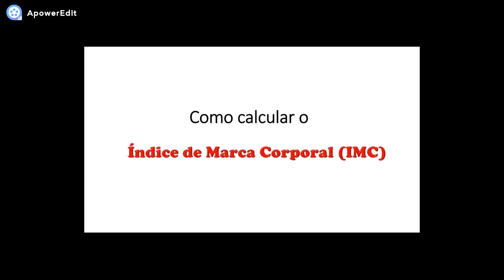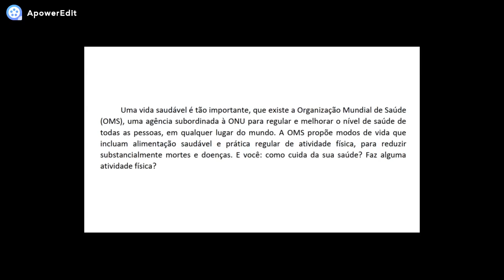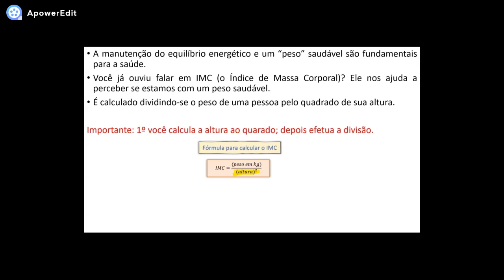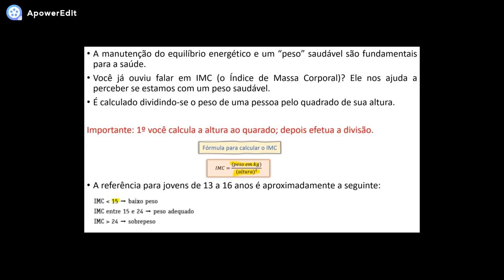Como calcular o IMC (Índice de Massa Corporal)?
IMC é a sigla para Índice de Massa Corpórea, parâmetro adotado pela Organização Mundial de Saúde para calcular o peso ideal de cada pessoa.
O índice é calculado da seguinte maneira: divide-se o peso do paciente pela sua altura elevada ao quadrado. Diz-se que o indivíduo tem peso normal quando o resultado do IMC está entre 18,5 e 24,9.